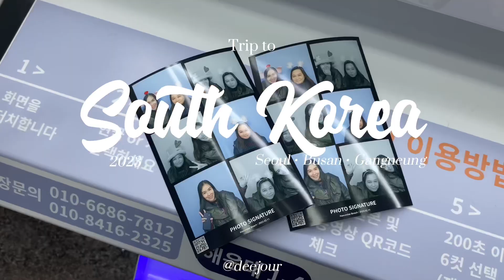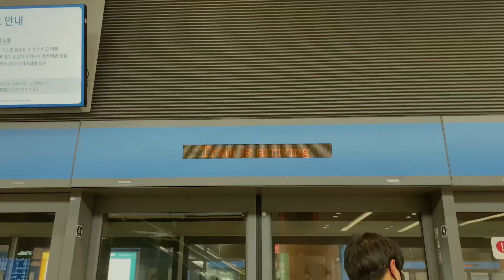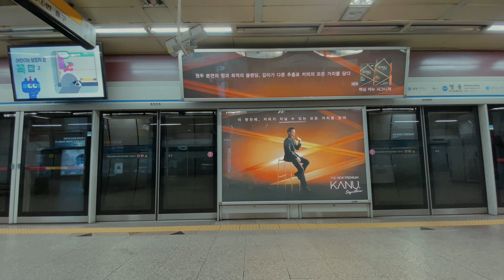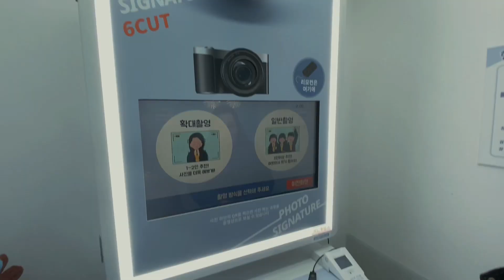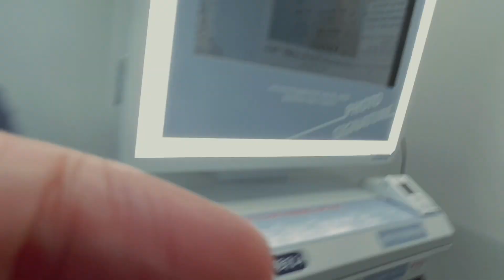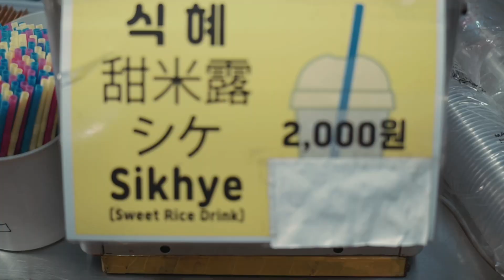South Korea 2023 - Seoul • Busan • Gangneung Trip - deejour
Happy to be able to travel to one of my dream destination.
I will definitely go back.